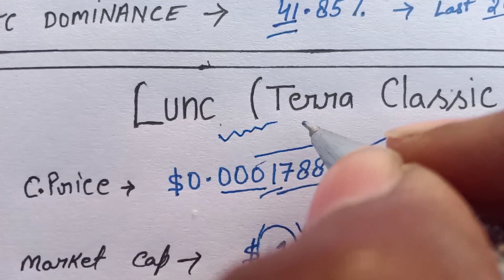2023 Explode lunc🤑Terra luna classic price prediction | Lunc coin news today | Terra classic Update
2023 Explode lunch🤑Terra luna classic price prediction | Lunc coin news today | Terra classic Update

BREAKING🤑Lunc coin news update today | Terra luna classic price prediction | Terra luna classic

Lunc coin Breaking news🤑Terra luna classic price prediction | Lunc coin news update | Lunc update

Breaking🤑Terra classic news today update | Lunc coin price prediction | Terra classic news today

Lunc coin🤑Terra luna classic price prediction | Terra classic Price prediction| LUNC COIN NEWS TODAY

BREAKING🤑Terra luna classic news today | Lunc coin price prediction | Terra Classic Update Today

Terra Luna classic news today🤑Explode mode | Terra luna classic price prediction | Lunc coin update

Breaking For Crypto🤑Terra luna classic price prediction | Lunc coin news today update | Lunc updates

Breaking 2023🤑Lunc coin news today🤑Terra classic price prediction | Lunc coin news today

Big Breaking🤑Lunc coin news today🤑Terra luna classic price prediction | Lunc coin today update

BREAKING LUNC in January🤑Terra luna classic price prediction | Lunc coin news update | Terra classic

Lunc coin news today🤑Terra Classic price prediction | Lunc coin today news updates | LUNC

Lunc coin new proposal | Terra classic price prediction| Lunc coin news update today |Terra classic

Breaking News🤑Terra luna classic update today | Lunc coin price prediction | Lunc coin update today

Lunc coin news today update | Terra Luna classic price prediction | LUNC COIN TODAY UPDATE | lunc

2023 Bull Run Start Lunc coin🤑Terra classic price prediction | Lunc coin price prediction | LUNC

Lunc coin news today update🤑Terra classic price prediction | Lunc coin update | Lunc Coin Update

2023 LUNC coin news today🤑Terra classic coin price prediction | Lunc coin today update | LUNC COIN

Breaking 2023🤑Terra luna classic price prediction | Lunc coin news today | Terra classic update

Terra classic BREAKING NEWS $0.018 !🤑Lunc Coin price prediction | Terra Classic update | LUNC UPDATE

Hello I am Telling You Terra Classic Coin Update,Lunc coin news today update | Luna classic coin price prediction | Lunc coin today updates,Terra classic price prediction news today updates,

GOING TO MOON Terra Classic🤑Terra luna classic UPDATE | Terra classic news today | Lunc coin update

Lunc Coin GOING TO MOON🤑Terra Luna classic price prediction | LUNC coin news today | Terra Classic

Lunc coin UPDATE TODAY NEWS🤑Terra classic Explode mode | Terra luna classic price prediction | LUNC

Vistt Our Website.